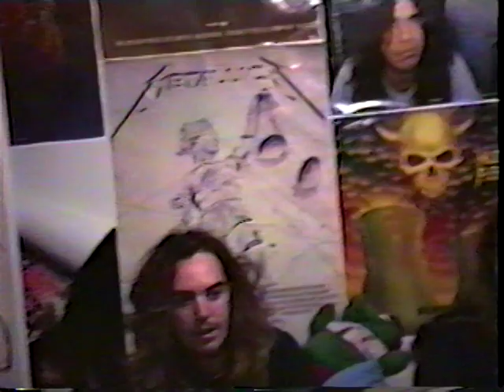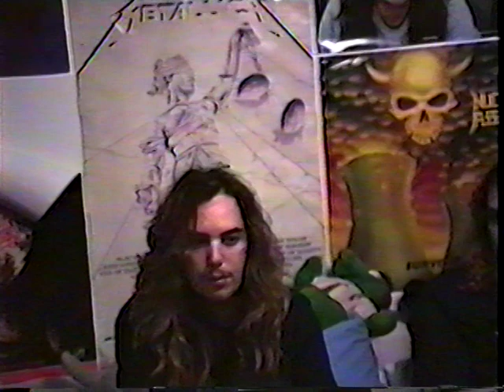Sepultura Clip #2 Unedited Private Philly Interview November 1989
I filmed this for my old thrash metal video fan zine with kind permission by the original Sepultura in Philly. It was their first time and week in the USA at that time.